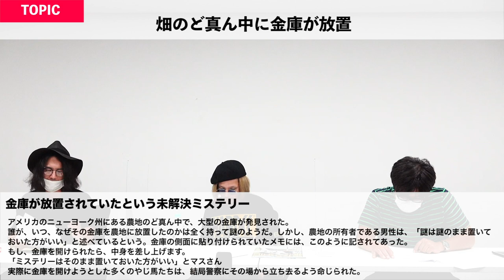#33【藤川球児引退&謎の金庫&ミステリースポット募集】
「表現の自由を世界に問う」というコンセプトのラジオ番組がYouTubeで復活！
今注目されている話題やニュースを”表現の自由”というコンセプトのもとにひも解いていきます。

ジョー横溝（ライター・DJ）
田才記者（東京スポーツ）
神？